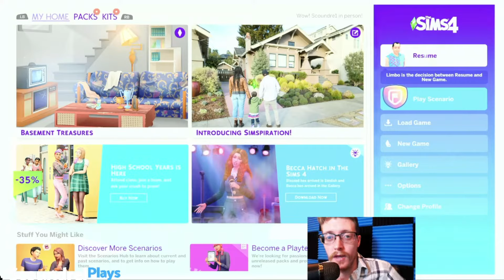Let's play Sims 4 - part7: Niko fights johnny